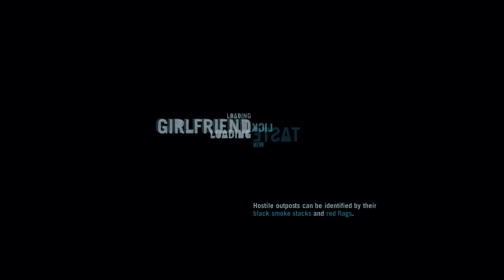Mortus Sucks At: Far Cry 3 [52]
Hoyt.  You sir are you Vaas.